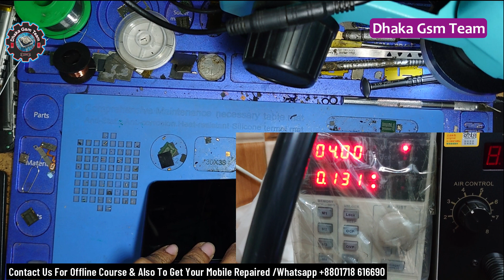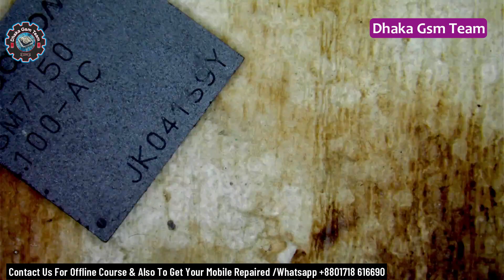Poco X3 Dead Repair,Cpu Issue Repair#dhakagsmteam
Dhaka Gsm Team

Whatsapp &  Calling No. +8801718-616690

U Can Also Courier Ur Un Repairable Mobiles.

Dhaka Gsm Team

Mobile Repairing & Training Institute

Gazipur,Dhaka Bangladesh